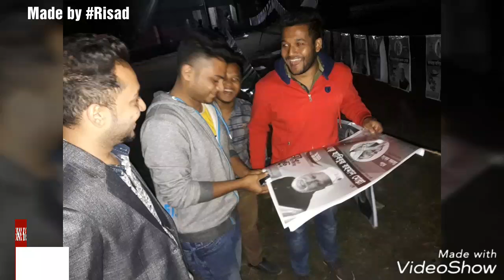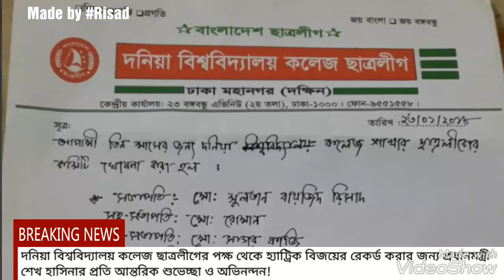Dania University College student league